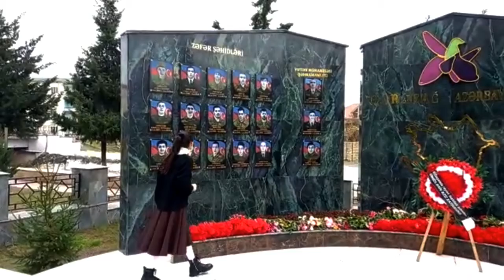11 dekabr 2021